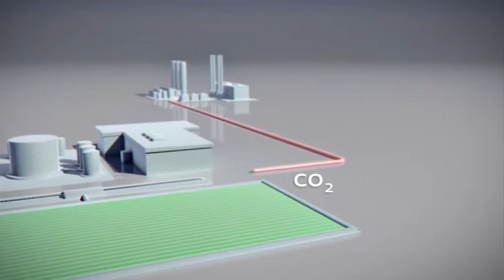Audi e-diesel and e-ethanol